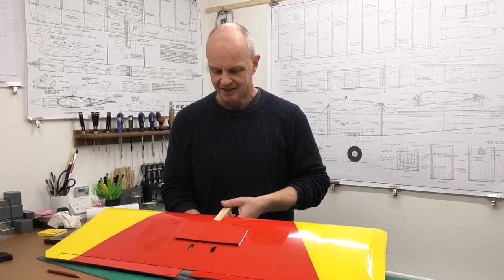King Kombat RC Flying Wing: Pt 4 - Covering the Wing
King Kombat is a fantastic 40" flying wing, its fast and manuverable, yet also flies very slowly and glide lands with no nasty tip stall habits, it really is fun to fly!

King Kombat was designed by Chuck Salkowski, but I have made a few minor modifications along the way!  The plans, from the July 1979 RCM Magazine were downloaded from OuterZone website. A link to the plans is provided below.